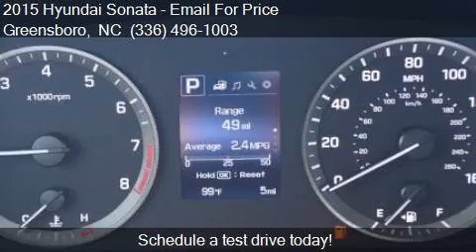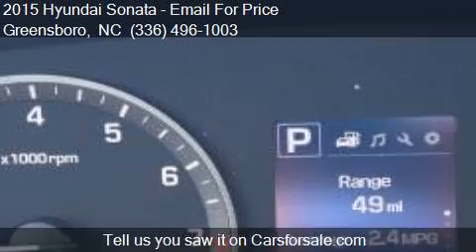2015 Hyundai Sonata SE for sale in Greensboro, NC 27405 at B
This 2015 Hyundai Sonata SE is for sale in Greensboro, NC 27405 at Bob Dunn Hyundai Subaru.

Engine: 2.4L I4
Transmission: Automatic 6-Speed
Color: Gray
Mileage: 0
Contact Bob Dunn Hyundai Subaru 801 E. BESSEMER AVE. Greensboro, NC 27405 to test drive this 2015 Hyundai Sonata SE today.